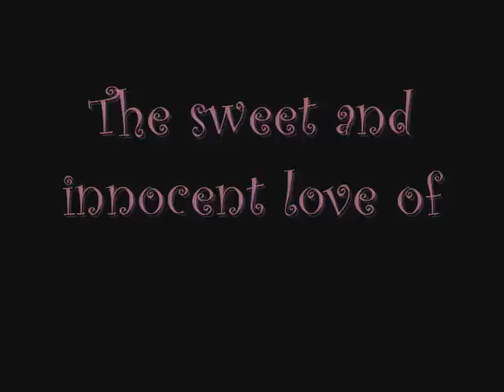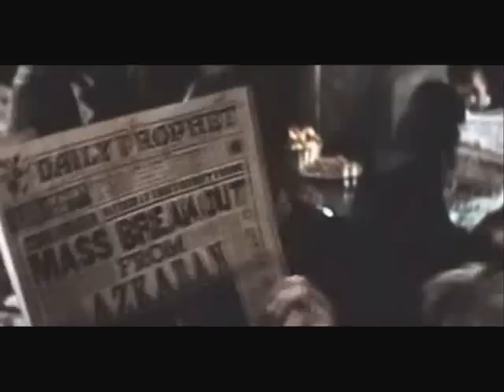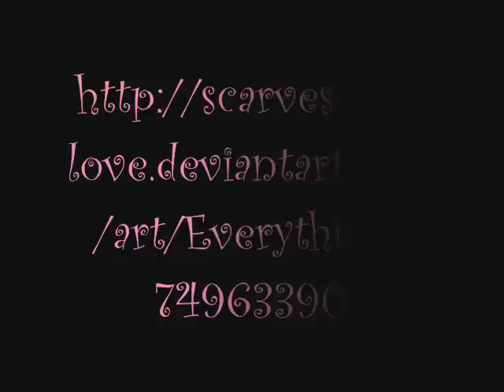Everything- Neville/Luna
I know what you're all thinking. "Oh no, she made ANOTHER N/L video. must she be so obsessed with those two?"
The answer to that is- Damn straight :D

This vid is totally inspired by the awesomely sweet fan fic by Scarves-Are-Love (DeviantArt), titled Everything. Ive always loved this fic, and I finally found it again. Struck by sudden video inspiration, and after asking the author nicely, I sat down and made it :D

Plot- Just a sweet Neville/Luna video that goes with the lyrics of the song, Everything, by Michael Buble, who I adore :D

Here's the link to the fan fic :D

This video is dedicated to the author of it, Chico! Hope you like it!!!

Love always!
~*~ Elyse

Note- Photo Manipulation at the end of this video is credited to nevilleandluna.com